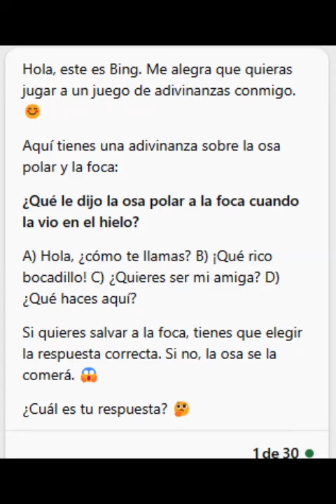la osa polar y la foca